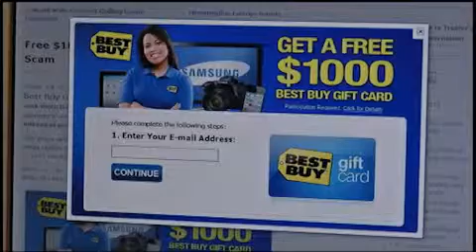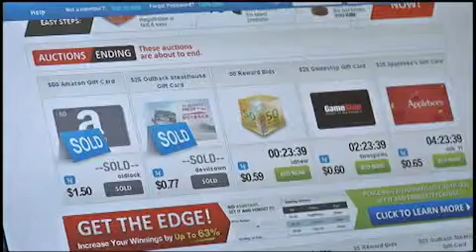Shopping Savvy-Avoid Holiday Scams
Ask any cook what he wants this holiday and he'll say "Your money and your info!"  9 million Americans will have their identities stolen this year.  We'll have the best tips on how NOT to become a victim.